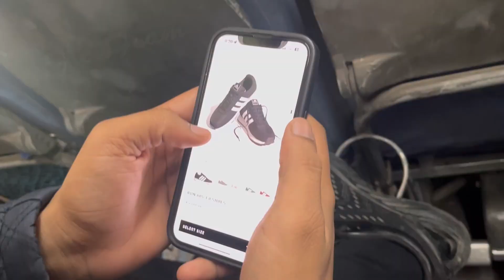Chalo chalie GURU DE GHAR 🙏🏻 | CHD ➡️ AMRITSAR | part -1 | punjabi travel food dun vlogs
Street food

Street food india dhaba

Mohali street food

Food india

Food street

Indian food

Food vlogs